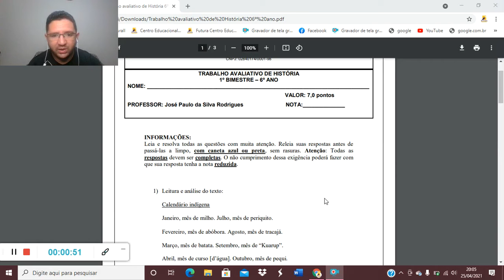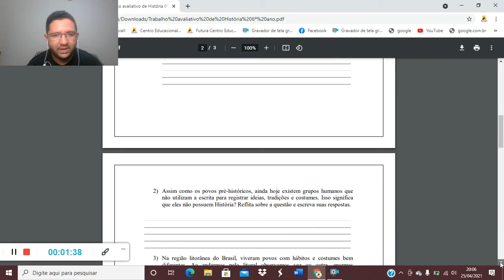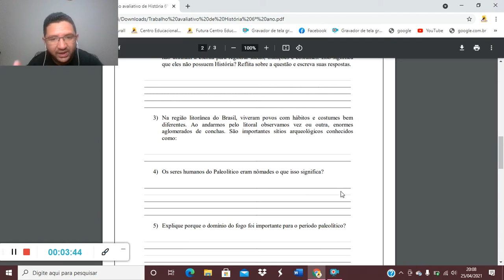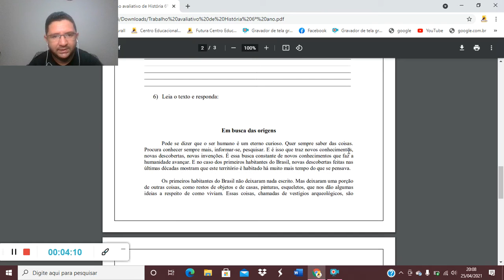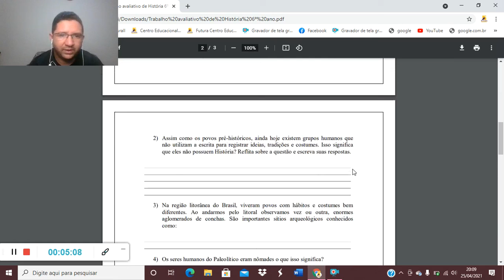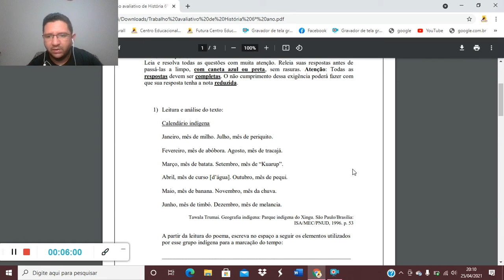Aula de História 6º ano (Orientações do trabalho Avaliativo)